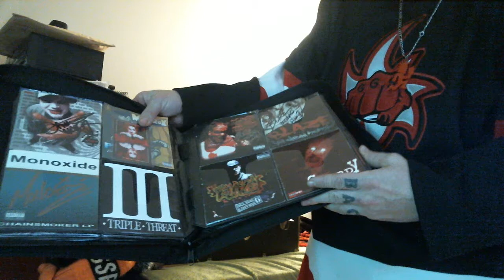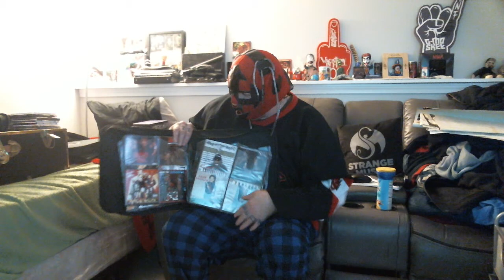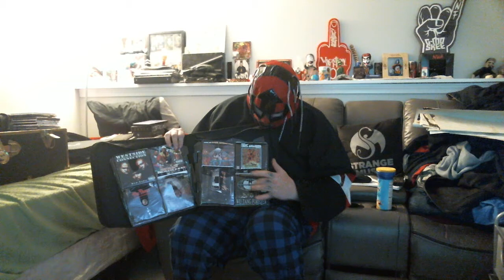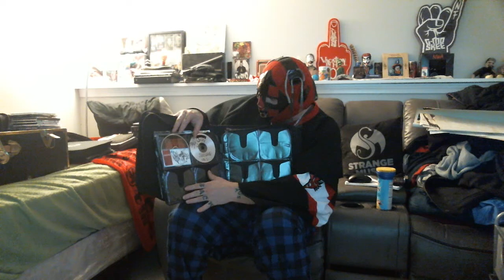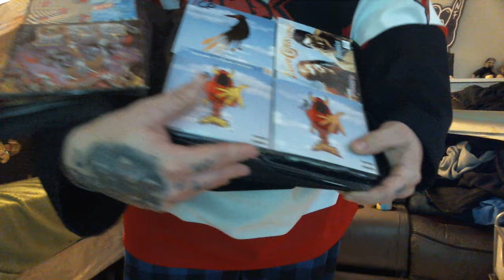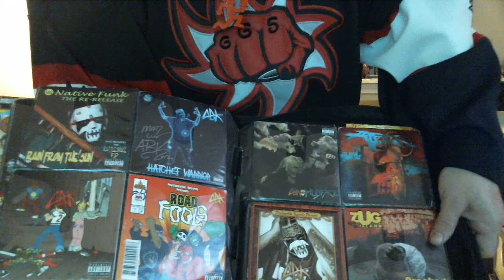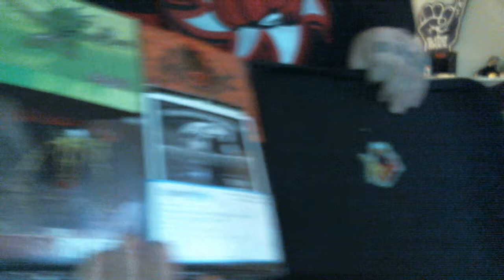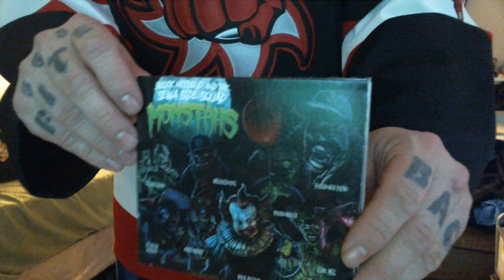My Strange Music Box of Compact Disc Collection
My CD Collection